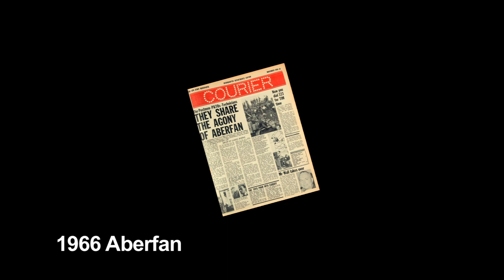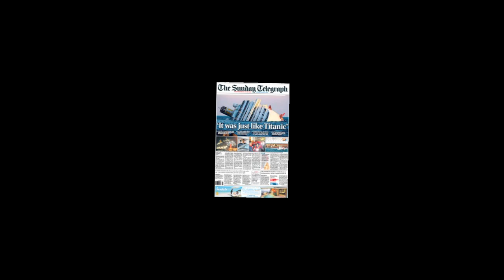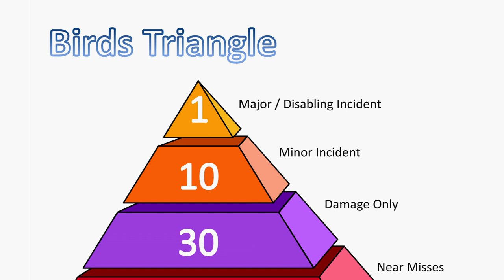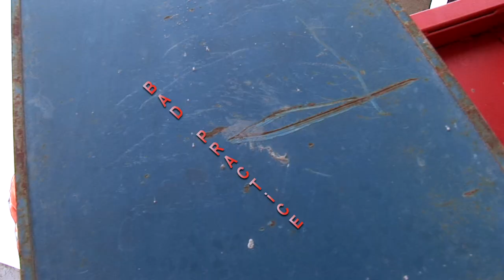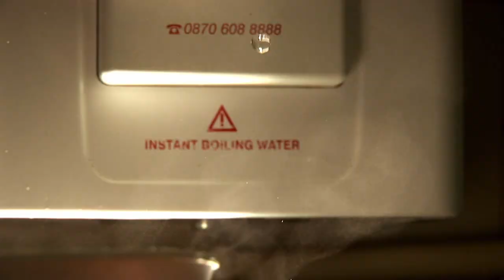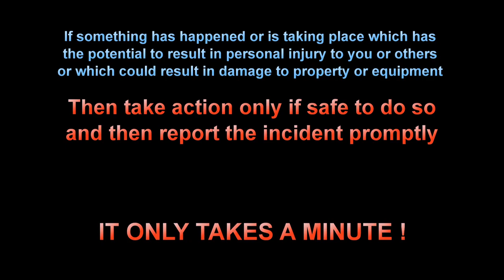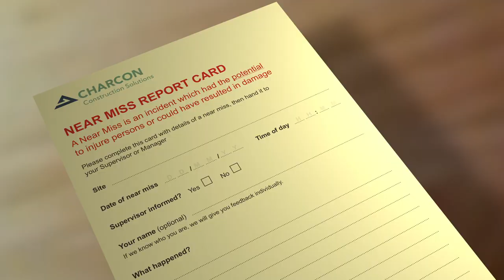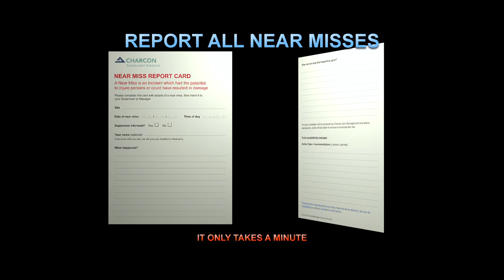British Precast - Health & Safety 2012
This film contains graphic depictions of workplace accidents.